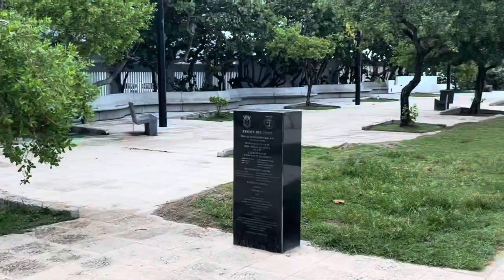Yariel Melendez & Rafael Melendez en el Indio Condado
Corriendo con mis hermanos en la Plaza del Indio en Condado.